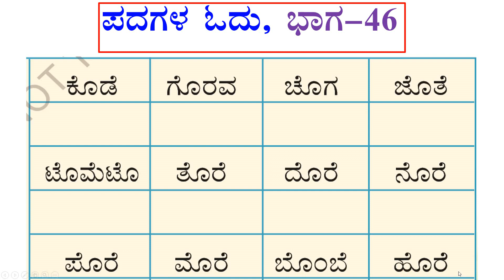ಕನ್ನಡ ಪದಗಳ ಓದು ಭಾಗ - 46.